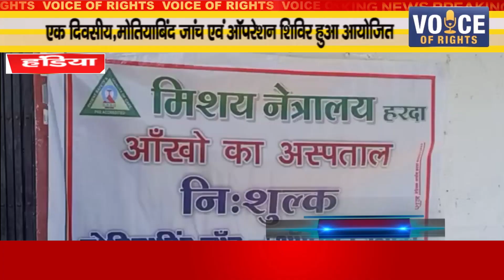हंडिया ll एक दिवसीय,मोतियाबिंद जांच एवं ऑपरेशन शिविर हुआ आयोजित